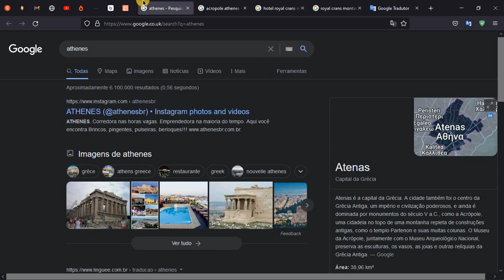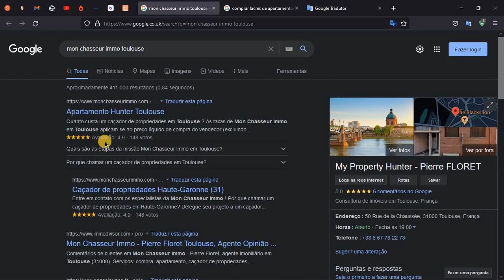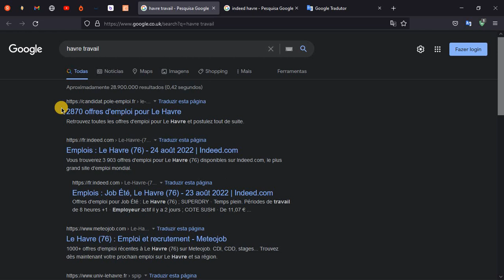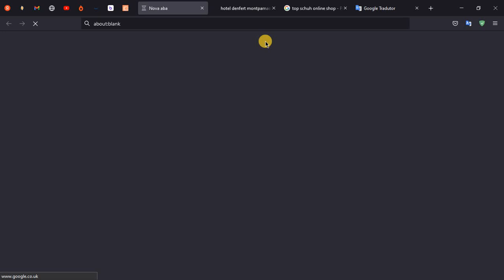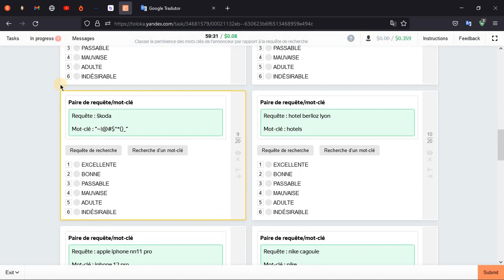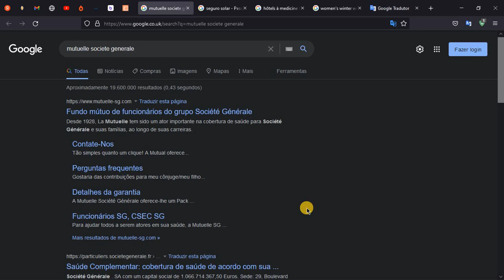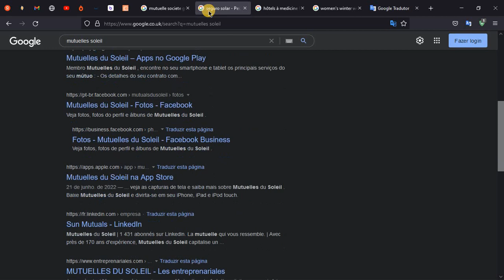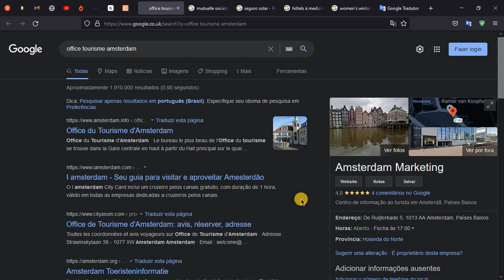Corresponder a palavra-chave à consulta de pesquisa (FR) - EXAME - Yandex Toloka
Classer la pertinence des mots clés de l’annonceur par rapport à la requête de recherche.

Dica importantíssima: sempre antes de começar essa tarefa, olhe todas as consultas no idioma original para ver se não tem nenhuma escrita em outro idioma que não for o francês ou o inglês, pois se tiver precisa marcar como "indesejável".

No meu canal trago plataformas que eu mesma utilizo para mostrar que ganhar dinheiro na internet é possível. Yandex Toloka é uma plataforma russa para trabalhar sem investimento, que paga em dólares para que as pessoas executem tarefas que ajudam a treinar a inteligência artificial, é possível fazer tarefas das mais simples às mais elaboradas.